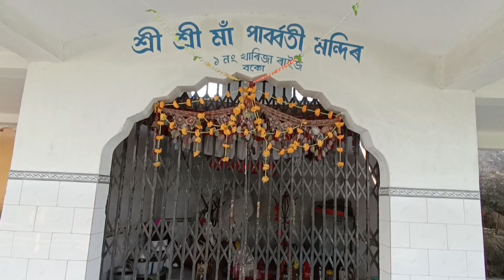জাগীৰোডৰ পৰা চাইকেললৈ পাৰ্বতী পাহাৰ বকো 😍😍 - - Parvati Pahar Boko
summer vacation cycle ride

season 02

Episode 02